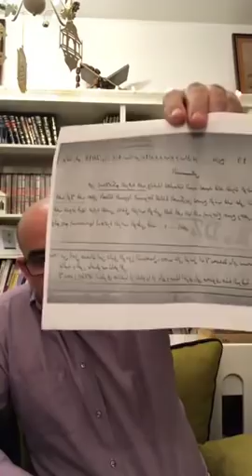Larbi Zitout محمد لعربي زيتوت السبت 24 نوفمبر 2018 live زيارة القاتل بن سلمان لجزائر العصابات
وقد تطرقت فيه :
محمد العربي زيتوت يكشف وثيقة سرية مسربة بخصوص الدرك الوطني وماذا حدث للعائلة الدركي منشق

+زيارة القاتل بن سلمان لجزائر العصابات...

+ تداعيات إنشقاق الرقيب الأول محمد عبد الله...

+ السيناريوهات الخمسة لما سيحصل قبل "الإنتخابات الرئاسي لايف ليوم السبت 24 نوفمبر 2018ا Mohamed Larbi Zitout محمد لعربي زيتوت

الدبلماسي محمد العربي زيتوت الإجابة على بعض الرسائل والأسئلة وحوار مع أحد شباب الجيش ...
العربي زيتوت يرد على بن سديرة...!؟

تمحور الحديث حول:

+ منظر بوتفليقة يوم اول نوفمبر كان محزنا ومزعجا... ومازال الصراع مستمر على العهدة الخامسة...

+إطلاق بعض المعتقلين فيما يعرف "بشبكة امير دزد" واين تتجه القضية...

+ صاحب قناة العار  ينشر الفساد العارم وهو الجاسوس عند الأمريكيين  حسب وثائق كشفتها ويكيليكس...
محمد العربي زيتوت بث مباشر مسجل كامل
زيتوت: تداعيات واعتقالات وقرارات مرعبة بعد فيديو الدركي المنشق
+ رد ونصيحة للشيخ شمس الدين...
محمد العربي زيتوت احمد بن شريف,